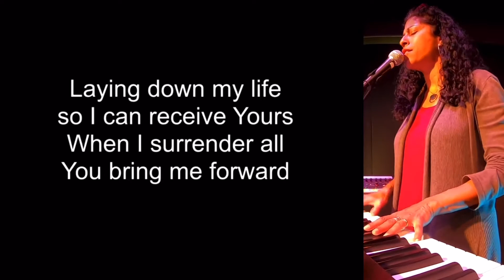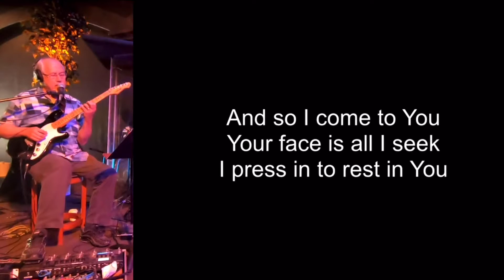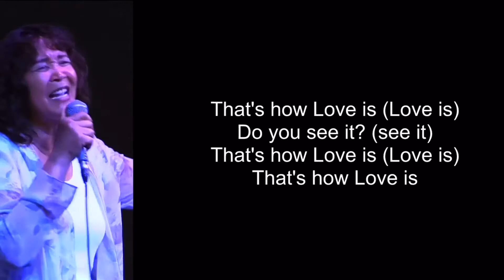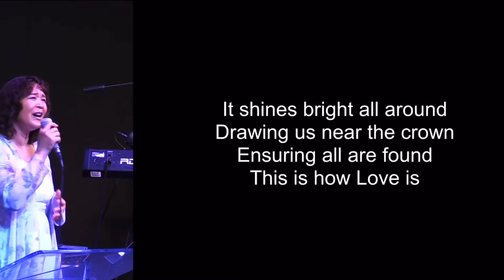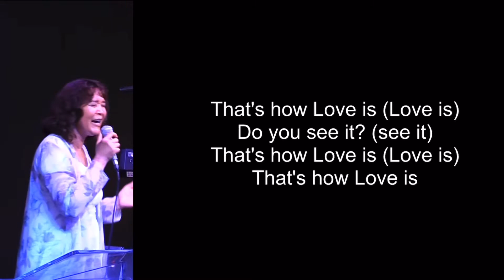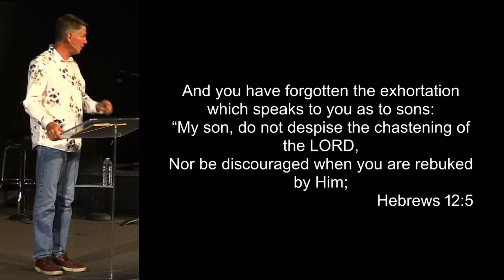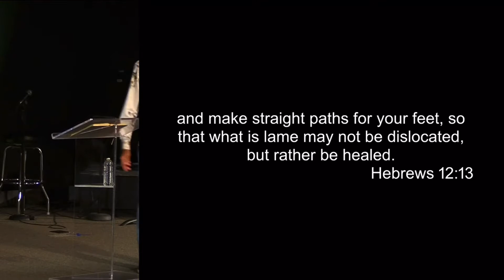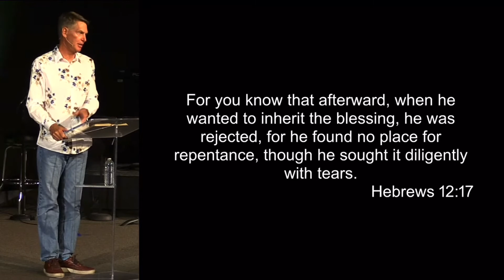Jubilee Church | The Father’s Blessing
Everyone wants their father's blessing - Jesus received His Father's blessing, and so can we inside Christ. The hearts of the fathers turning to their sons and the hearts of the sons turning to their fathers.

Steve Dittmar’s Books: